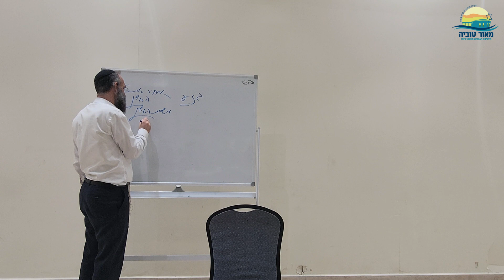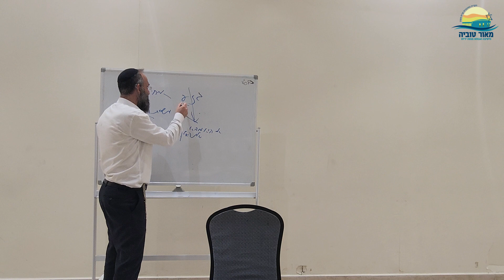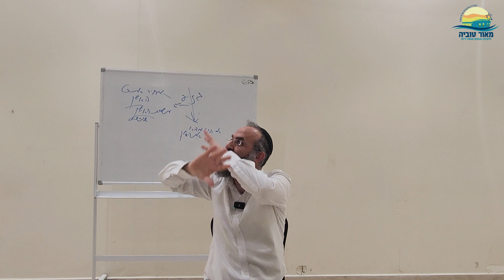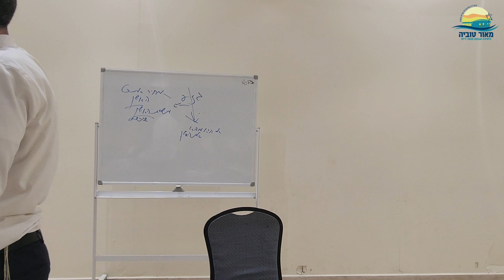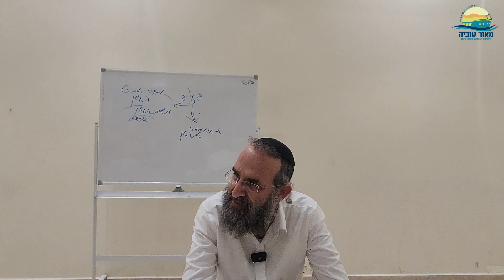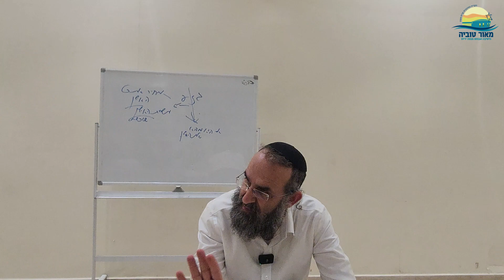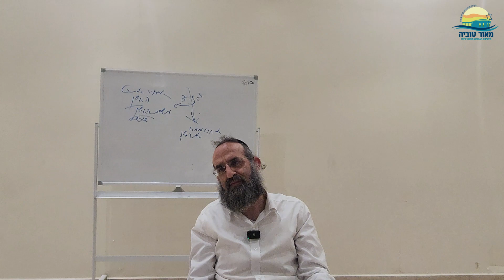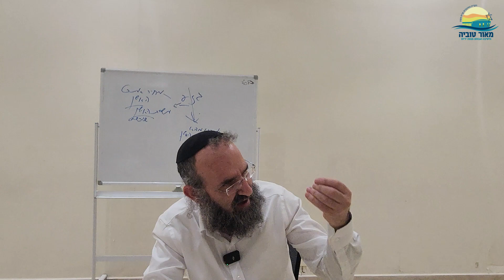פורים - "אשר בחר בנו" מול תורת הגזע | רה"י הרב יצחק סבתו | מיוחד לפורים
ישיבת מאור טוביה - ישיבה גבוהה מצפה ירחו - קריה חינוכית קרית משה.
נהנים מהתוכן שלנו? הרשמו לערוץ עוד היום!
רוצים להיות שותפים, להגדיל תורה ולהאדירה? תרמו לישיבה